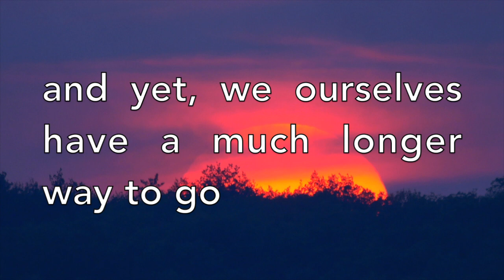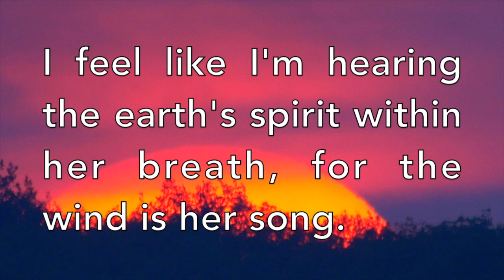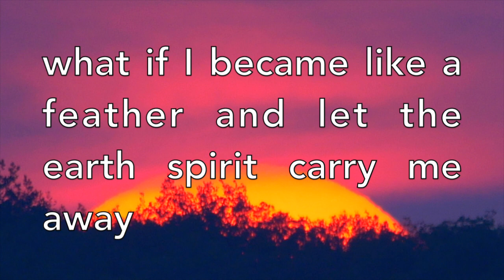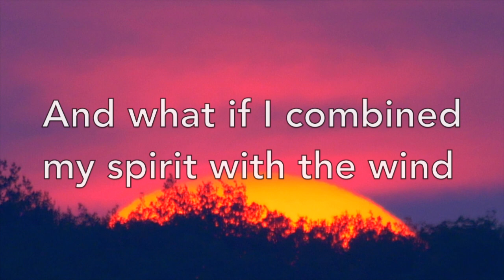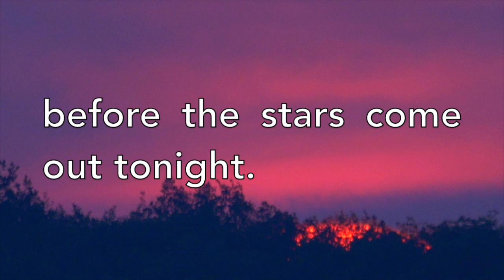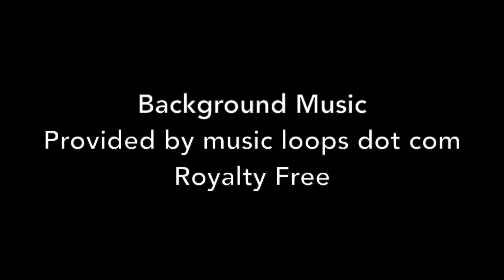Grand Canyon Sunset - Poetic Reflection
A poetic reflection on how things change while aspiring human beings to be their best: set to beautiful ambient piano music. With yours truly ( e.g Rob Hinkforth ) providing the vocals. The final result is an inspirational understanding that finds balance between theology, spirituality, and the natural sciences.

Poem is written by Rob Hinkforth